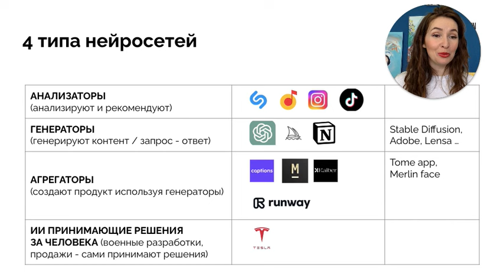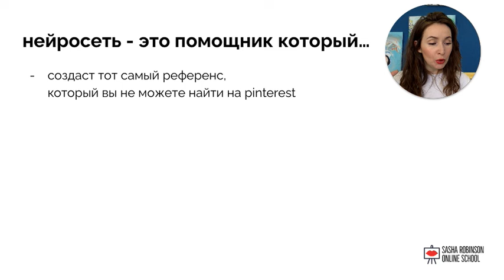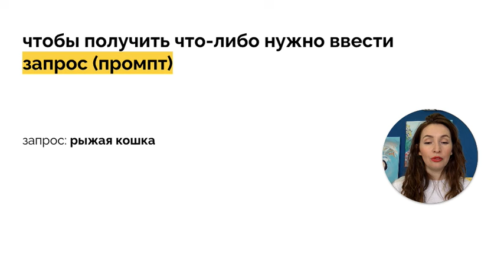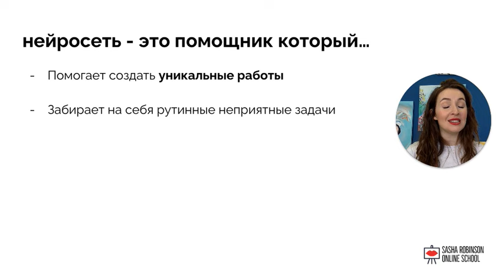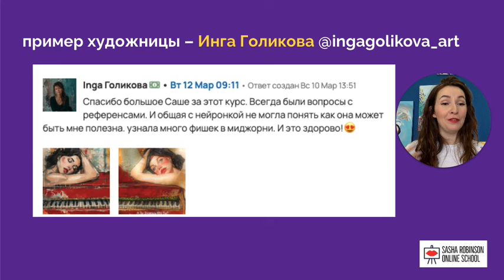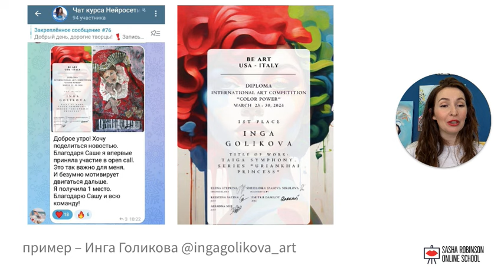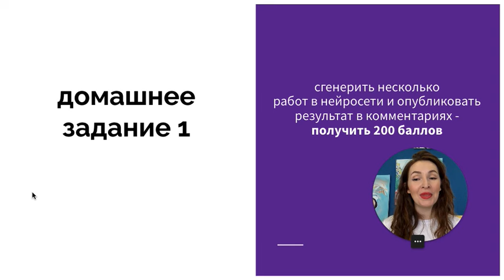Игра Современный Художник. Урок 1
Нейросеть уже давно просочилась во все сферы жизни.  И для художников она является крутым инструментом решения рутинных задач и настоящим спасением! Первый шаг узнать больше о применении нейросетей для творческих - прийти на бесплатный вебинар "НЕЙРОСЕТИ ДЛЯ ХУДОЖНИКА"

💰 К нам приходят художники, иллюстраторы и фотографы, чтобы научиться продавать творчество в интернете.